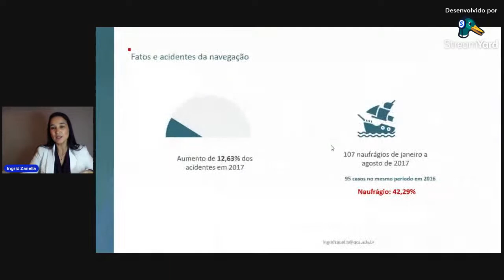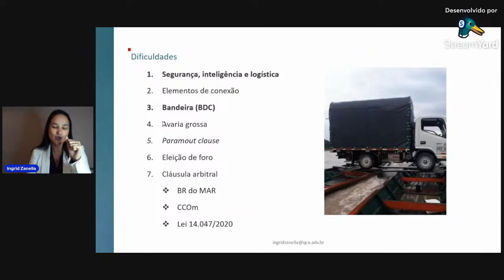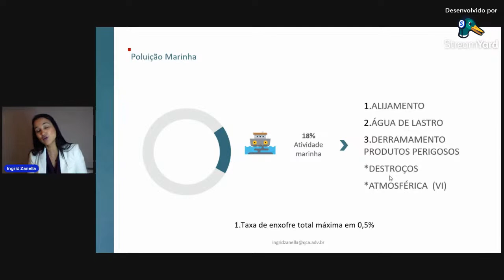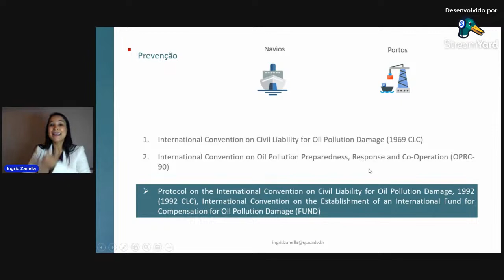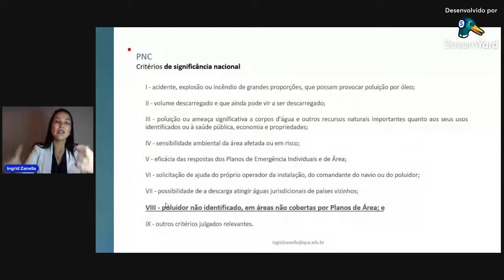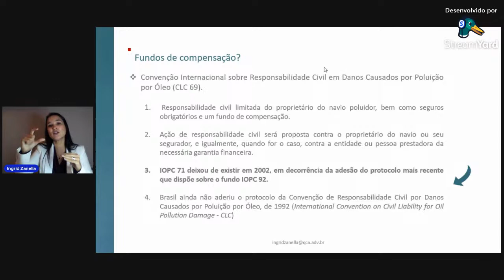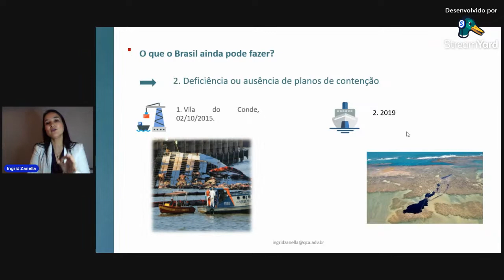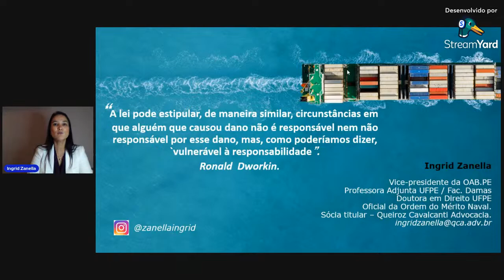MASTERCLASS - RESPONSABILIDADES NOS INCIDENTES MARÍTIMOS COM ÓLEO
A Masterclass sobre Responsabilidades nos Incidentes Marítimos com Óleo: Compensação, Prevenção e Incertezas foi ministrada no dia 09/08/2021 e contou com os seguintes participantes:

- Ingrid Zanella
- Rogério Gonçalves

A Maritime Law Academy - MLAW surgiu com o objetivo de tornar o país referência no ensino do Direito Marítimo Portuário, Aduaneiro e áreas correlatas no âmbito dos Transportes e do Comércio Exterior.

Conheça também nossos cursos de pós-graduação, aperfeiçoamento e capacitação em Direito Marítimo e Portuário e Direito Aduaneiro e Tributário Internacional.